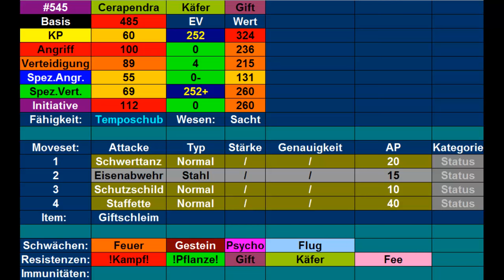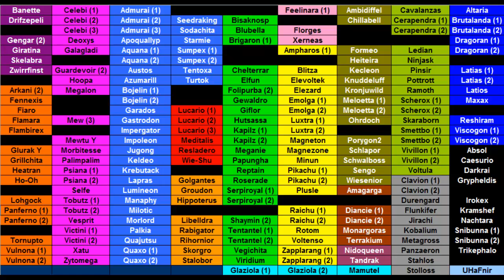Kilians Pokémon Lexikon #29 Ampharos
Heute stelle ich euch mein Ampharos und mein Cerapendra vor.
Outro: Route 2 theme (B/W Version, Spring)